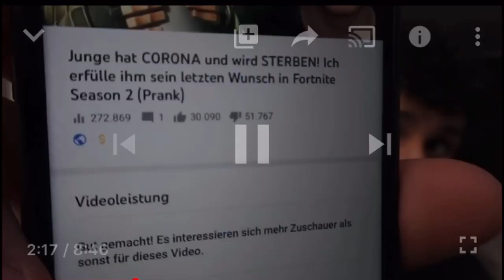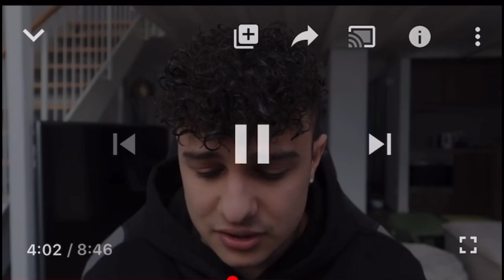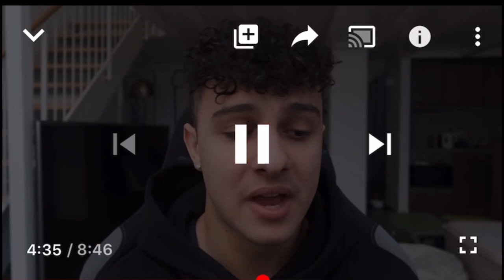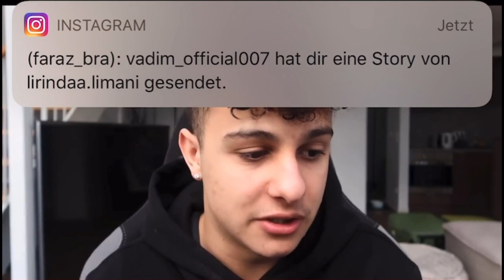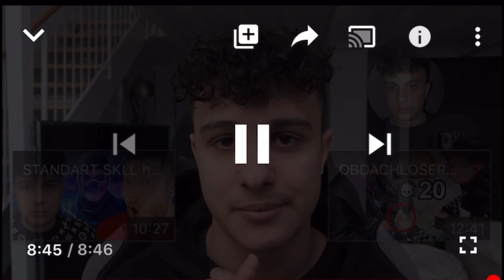ICH REAGIERE AUF SIMEX [STATEMENT C0R0NA] (Bratan Bra)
Ich reagiere auf simex Statement so ein dreck
Alle teilen liken danke 🙏

No hate an simex